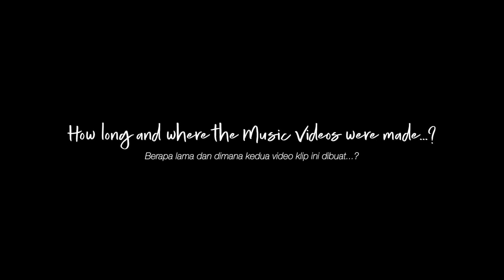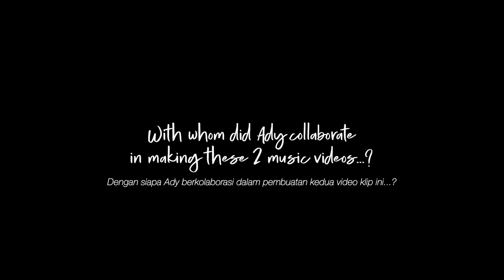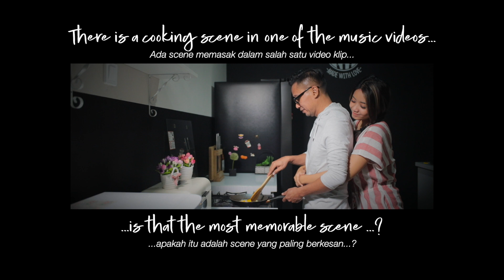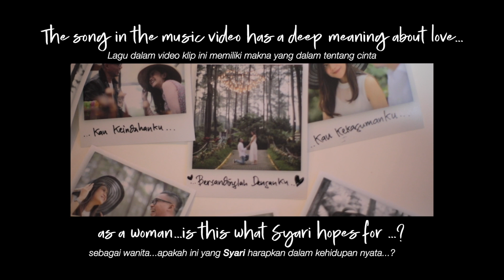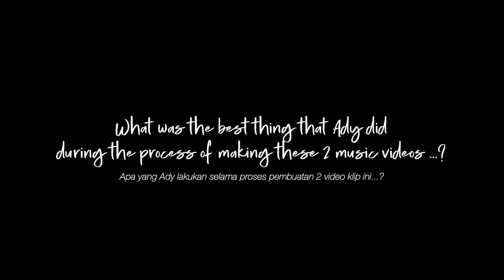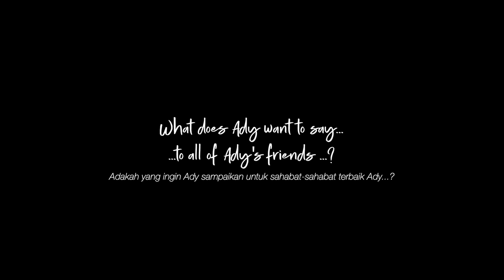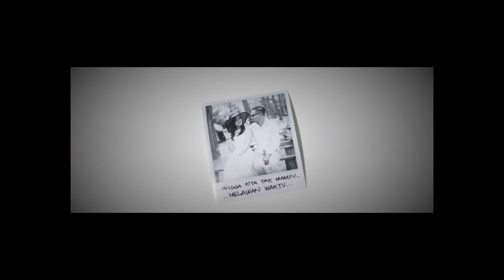BEHIND THE SCENE - Maukah Kau Menikah Denganku & Bersandinglah Denganku (NEW SONG)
...semoga hati menemukan tempat tepat untuk berlabuh...

Talent : Syari Haditsyah - IG @syarihaditsyah
Prod. Manager : Aldi Tandri - IG @allditandri_vgart
D.O.P : Adithya Zen - IG @adithyazen
Still Photography : Jeky Hasan